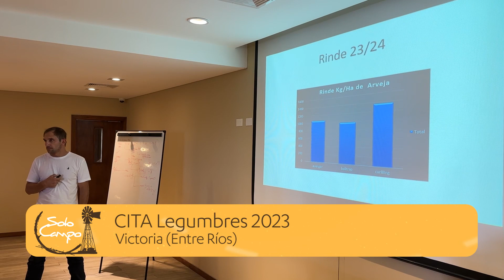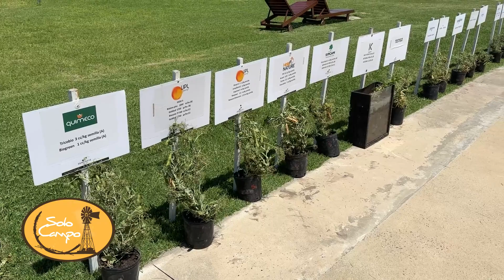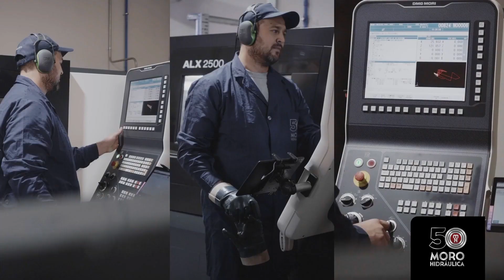Ing. Maximiliano Vallejos - INTA Victoria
CITA Legumbres 2023 - Victoria (Entre Ríos).